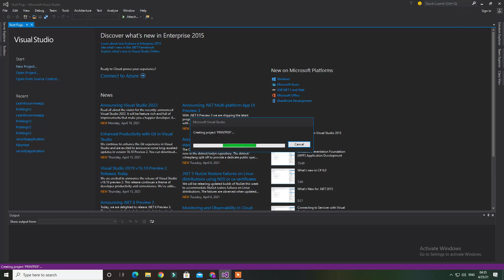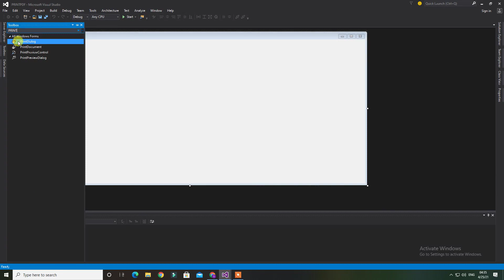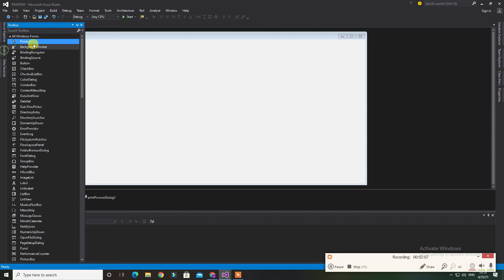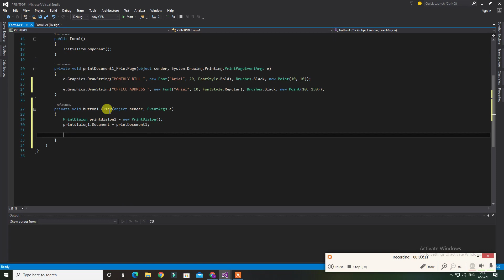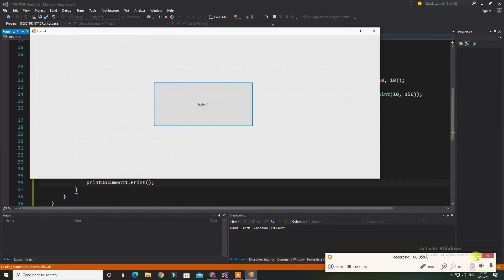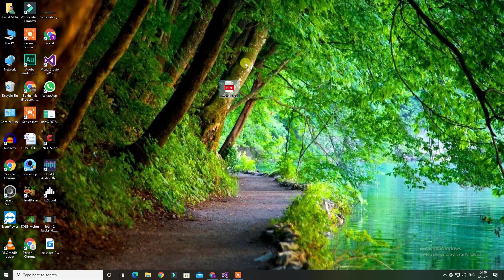Print document as PDF in C# | Save invoice as PDF C#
In This video we will learn that how we can save any print document as PDF using C# .net. We can save invoice and bill as PDF using this,